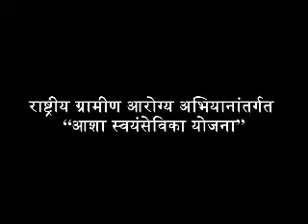Asha Swayamsevika Yojana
In order to spread awareness withing the villagers regarding health, Nationalist Congress Party introduced Asha Swayansevika Yojana. This scheme will be implemented under the National Rural health mission.  Asha Sawaymsevika does the work of giving support and providing help to the villagers.